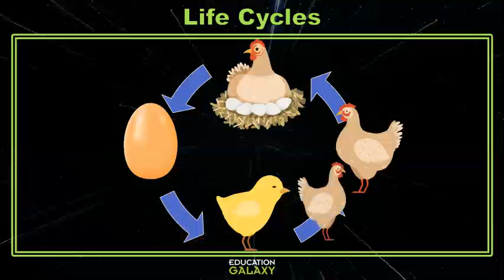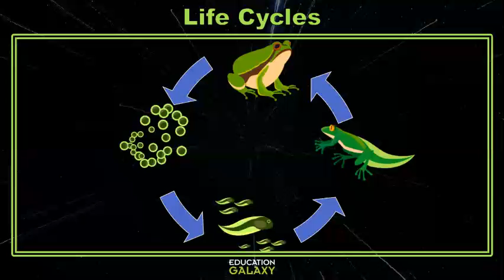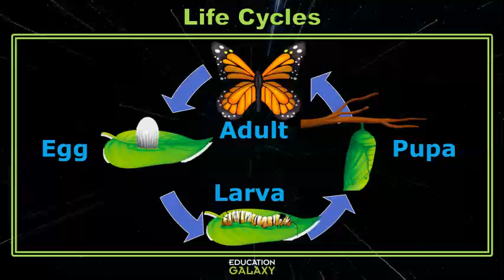4th Grade - Science - Life Cycles - Topic Overview